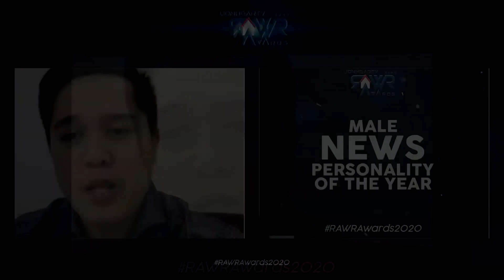RAWR Awards 2020: Male News Personality of the Year – Atom Araullo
News Personality of the Year – The chosen news personality has done a great job in the field of journalism. He or she has weathered through all the issues thrown at him or her. Apart from that, he or she has showcased the passion and that brand of dedication and determination to deliver newsworthy and noteworthy stories to the public.